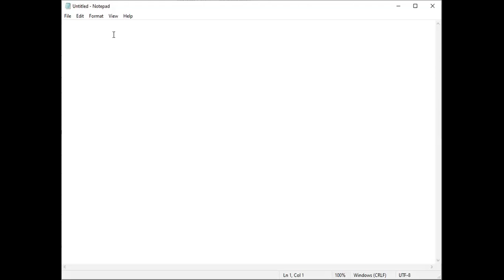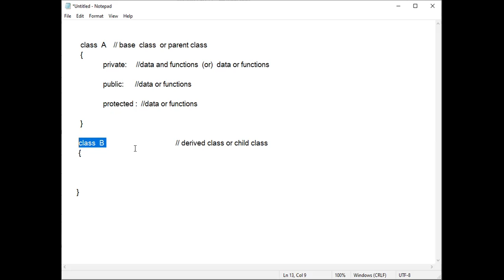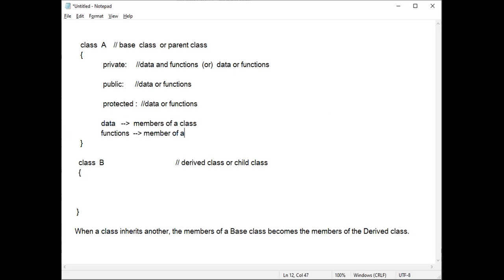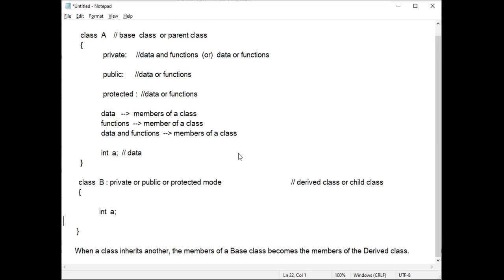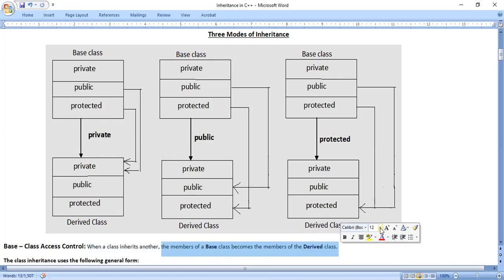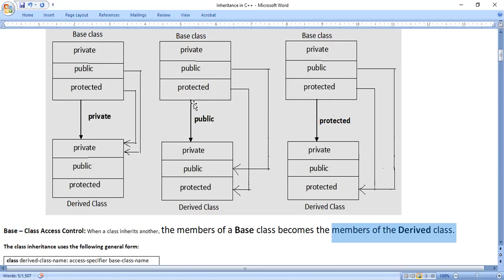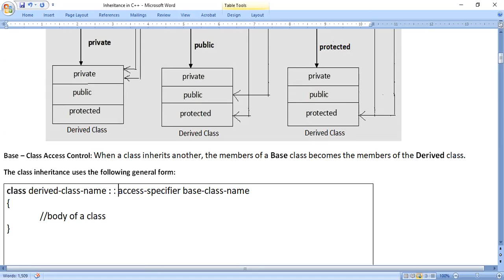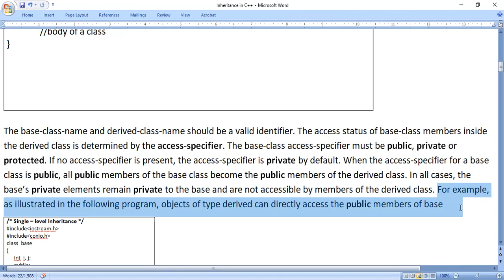Three Modes of Inheritance in C++